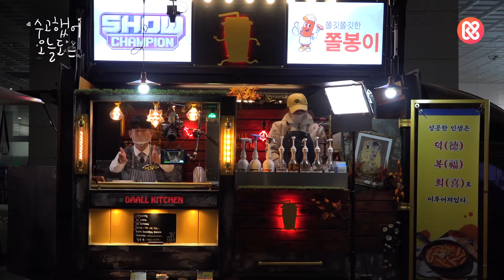[수고했어, 오늘도] 베리굿과 함께하는 쇼챔피언 퇴근길♥ㅣ베리굿(Berrygood) l 쇼챔피언 l EP.378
베리굿과 함께하는 쇼챔피언 퇴근길♥